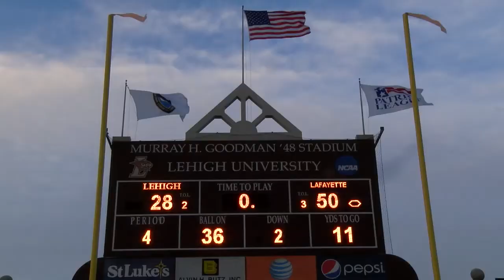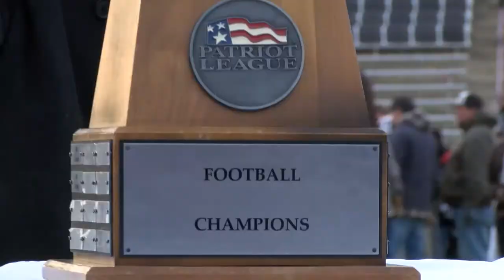Lafayette Wins 2013 Patriot League Football Championship Title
The Lafayette Leopards are the 2013 Patriot League Champions after defeating archrival Lehigh 50-28 in front of a sold out crowd at Goodman Stadium on Saturday.  Freshman Quarterback Drew Reed earned MVP honors.